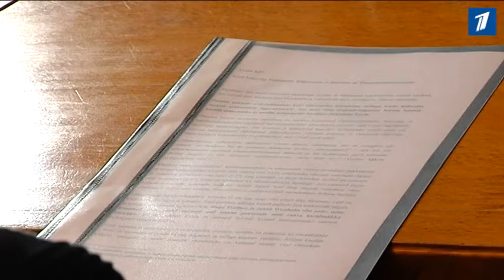Общественные деятели просят отменить поправки к Закону об образовании